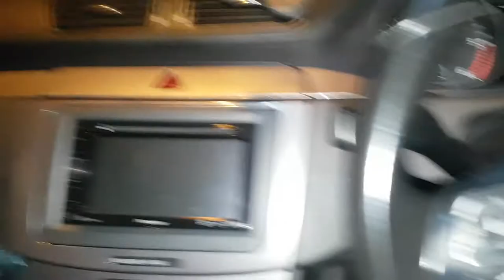Vw passat b6 2009 heater resistor location